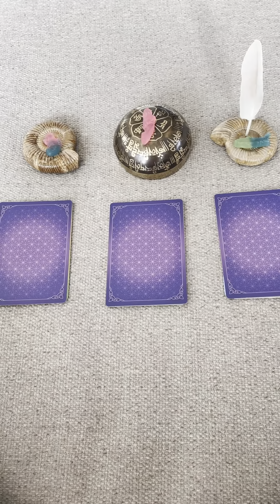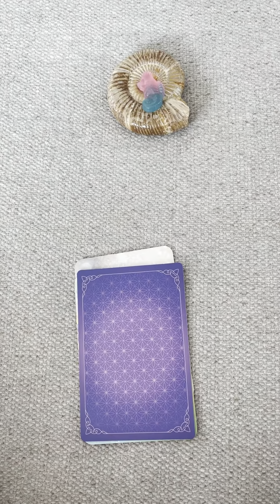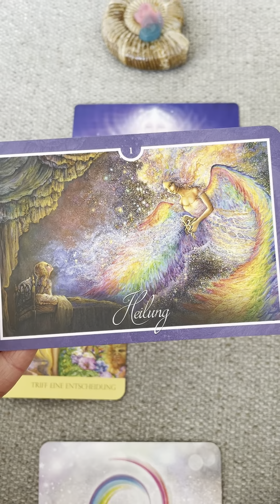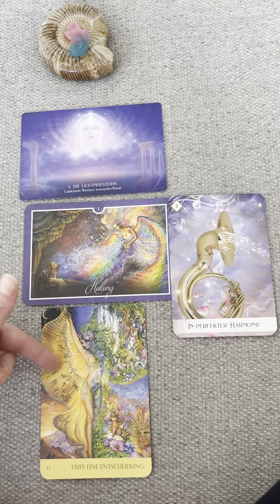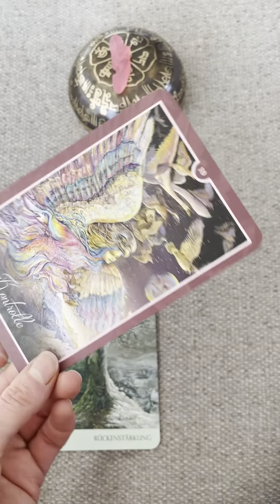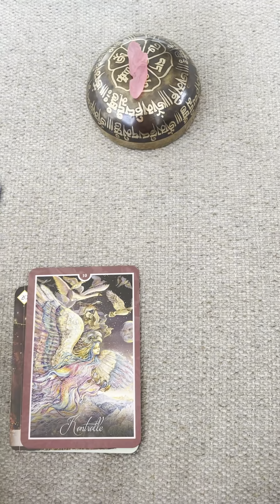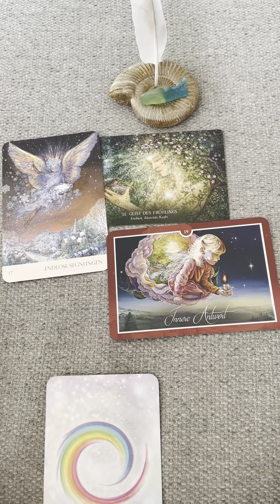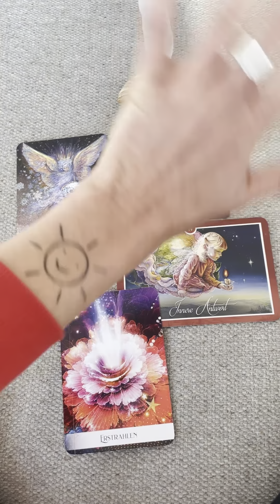Es gibt nur noch VORWÄRTS 🥰👉🔮 Zeitloses Auswahlorakel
Hallo & HalleluJa! Viel Freude mit diesem Orakel. Lasst es mich gerne wissen & kommentiert das Video. Ich bin gespannt. ♥️🌈🤗💖

Stapel 1  🥳👉  03:56
Stapel 2  🥳👉  14:17
Stapel 3  🥳👉  21:45

DIESE KARTENDECKS HABE ICH VERWENDET:
🔮 "Das Naturgeister Orakel" von Angela Hartfield & Josephine Wall
🔮 "Stille heilt" von Angela Hartfield & Josephine Wall
🔮 "Verborgene Welten" von Lucy Cavendish & Gilbert Williams

DANKESCHÖN FÜR ALL EURE LIEBE & KOMMENTARE❗️

ALLES IST ENERGIE❗️Ich freue ich mich sehr über deine wundervollen Energien, deine Dankbarkeit & emotionale Wertschätzung! Alles ist Energie & jede Form der Energie kommt bei mir an und erfüllt mich sehr! 🤗

Möchtest du noch zufriedener werden und weiter auf deinem Weg in ein erfülltes Leben voranschreiten? Deine Gefühle & ich helfen dir sehr gerne dabei. Beratungen führe ich per Telefon oder Zoom durch.
Konditionen zu aktuellen Coachingangeboten gebe ich dir gerne per E-Mail durch.

AMEN, over & out...

P.S.: "Es ist völlig egal, was ANDERE über dich oder dein Leben DENKEN! Wichtig ist, wie DU dich FÜHLST!" 🤗

Am Ende des Tages und am Ende des Lebens haben wir doch alle das gleiche Ziel: "Wir wollen uns glücklich & gesund FÜHLEN!" ♥️🤗♥️
Ernähre dich bewusst & unterbewusst: "Wir werden zu dem – was wir essen, denken & FÜHLEN!" 😍✌️

Das Video dient nur für Unterhaltungszwecke und ersetzt keine ärztliche, oder therapeutische Hilfe.